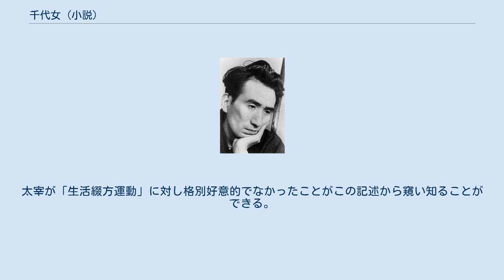千代女 (小説)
「千代女」（ちよじょ）は、太宰治の短編小説。
 冒頭部分で語り手の和子は次のように述べる。
 十二の時に、柏木の叔父さんが、私の綴方を「青い鳥」に投書して下さつて、それが一等に当選し、選者の偉い先生が、恐ろしいくらゐに褒めて下さつて、それから私は、駄目になりました。
 これは、児童文学者の鈴木三重吉が推進し、当時大きな教育運動となりつつあった「生活綴方運動」をモデルとしている。
「青い鳥」は鈴木三重吉が創刊した児童雑誌『赤い鳥』をふまえている。
また、和子が女学校4年生のときに綴方の家庭教師としてやってくる沢田先生の言葉に次のようなものがある。
 あなたは寺田まさ子という天才少女を知つてゐますか、あの人は、貧しい生れで、勉強したくても本一冊買へなかつたほど、不自由な気の毒な身の上であつた、けれども誠実だけはあつた、先生の教へをよく守つた、それゆゑ、あれほどの名作を完成できたのです 小学校教師・大木顕一郎は、葛飾区本田第一小学校4年の豊田正子の「綴方」26編を編纂し『綴方教室』（中央公論社、1937年）を出版。
同書はベストセラーとなり、1938年（昭和13年）には映画化もされる。
上記「寺田まさ子」は豊田正子をふまえたものと思われる。
沢田先生が去ったあと、和子は次のように書き記している。
 東京の深川で、金沢ふみ子といふ十八の娘さんが、たいへん立派な文章を書いて、それが世間の大評判になつたのでした。
 「金沢ふみ子」は作家の野澤富美子をふまえたものと思われる。
野澤は19歳のときに『煉瓦女工』（第一公論社、1940年5月）を著し、同書はベストセラーとなった。
 太宰はのちに評論『如是我聞』（1948年）において、志賀直哉の『暗夜行路』を批判する際、「何処がうまいのだらう。ただ自惚れてゐるだけではないか。風邪をひいたり、中耳炎を起したり、それが暗夜か。実に不可解であつた。まるでこれは、れいの綴方教室、少年文学では無からうか」と述べている。
太宰が「生活綴方運動」に対し格別好意的でなかったことがこの記述から窺い知ることができる。